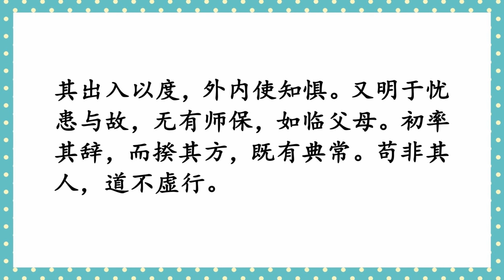易之为书也不可远 系辞下传8 国学经典诵读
《易经》这部书，是一部经世致用的学问，人生不可须臾疏远的，《易经》是以阴阳运行，互相推移变化的，故其道常常变迁，变动不拘于一爻一卦，如乾卦初九是潜龙，九二是见龙。还有阴阳六爻，外三爻为上，内三爻为下，更互变动，周流于六个爻位之间，从上位降至下位，由下位升向上位，上下没有经常不变的爻位，阳刚阴柔，互相变易，在另一卦爻时，解释又不同，不可固执于一种典常，唯有观其变化的所往，才能周明其道。
《易经》之理，启示我们出入进退，内外往来都要合于法度，或在外以安边定国，匡齐天下，或在内以正心诚意修身养性，皆使我们知道戒惧谨慎，以免除灾祸。同时，明瞭忧患的原因，虽无师保在旁，却似父母在自己面前，不致有过越颠损。最初遵循辞义以揆度爻象和道理所在，就有经常的法则，可让我们恪遵不二了。易学是一门经世致用的学问，不是毫无根据的空谈，若非笃信易道的人，则道也不能凭虚而行的。